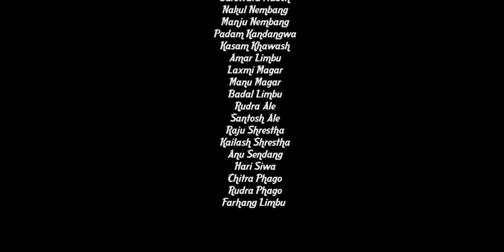New Nepali Song || Chori Malai Bhagi Bhagi Nasatau || COVER || Ft. SUGAM NEMBANG, LUJA MAGAR || 2020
Nepali Song - Chori Malai Bhagi Bhagi Nasatau "छोरी मलाई भागी भागी नसताउ"

Official Credit:-
Album– Sworga
Singer – Udit Narayan Jha & Ishwori Pradhan
Lyrics – Nir Shah

Cover Credit:
Artist: Raja Kandangwa, Luja Magar
Cinematography: Ram Phago
Camera Asst: Toran Shrestha
Edit: Subash Limbu Menyangbo
Direction: Sugam Nembang
Post Production: Unique Media House

Special Thanks:
HighlightsNepal
Music Nepal Pvt.Ltd.